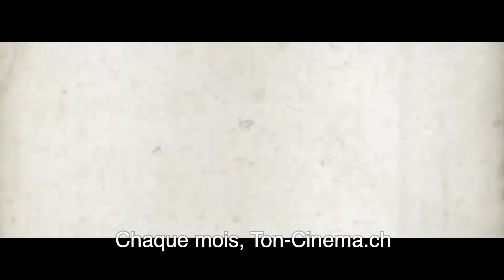1 film, 1 phrase - bientôt sur Facebook ou Instagram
Prouve tes connaissances cinématographiques et gagne des billets de cinéma !